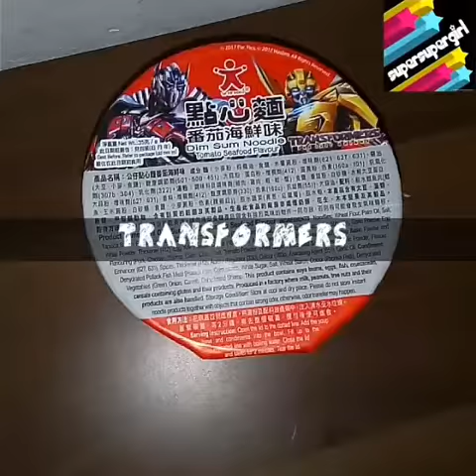Doll Dim sum noodle : transformers tomato seafood flavour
These transformers cupnoodles were disappointing because I didn't find any transformer things.
At least you get some dumb hello kitties with the hello kitty cup noodles.